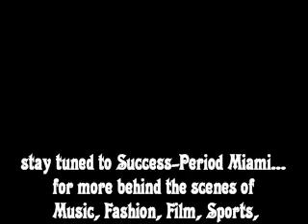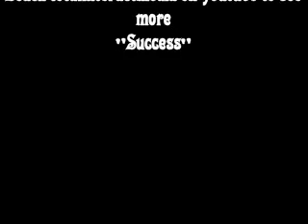Success Period Miami Interviews DJ "Tom Laroc"